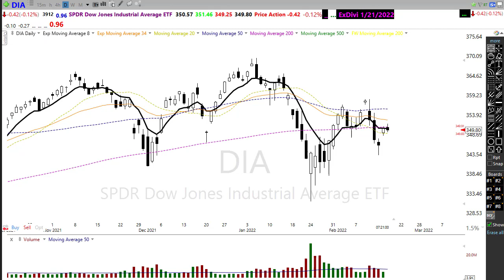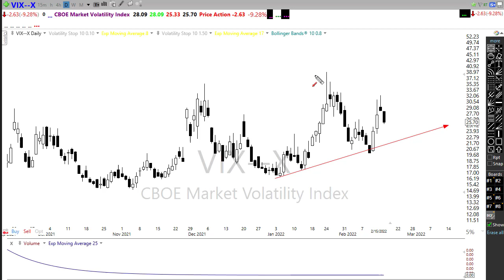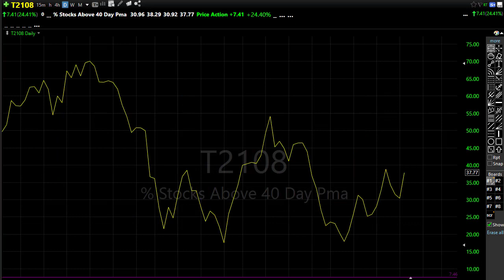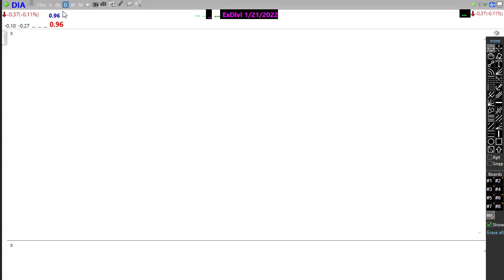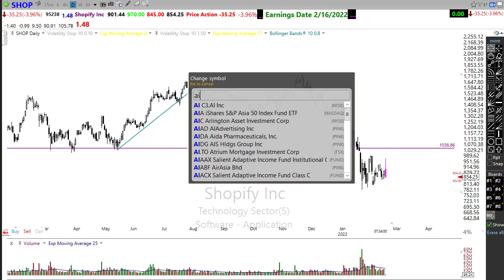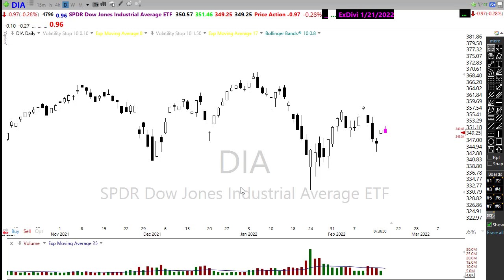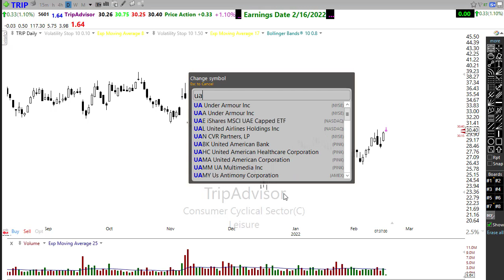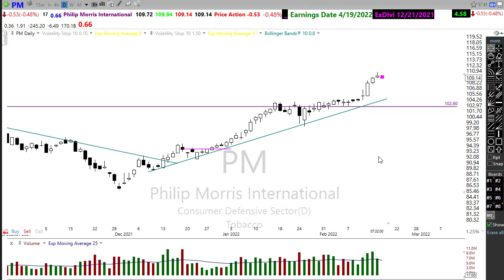Morning Market Prep | Stock & Options Trading | 2-16-22